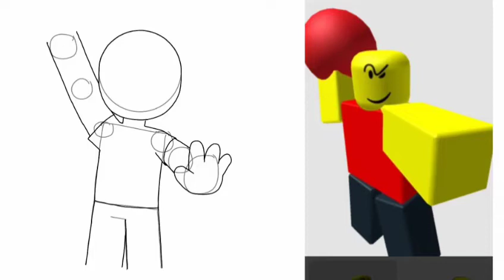baller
I drew baller. The song used is from evade

(also I have community tab now if u didn't know so go check it out.)